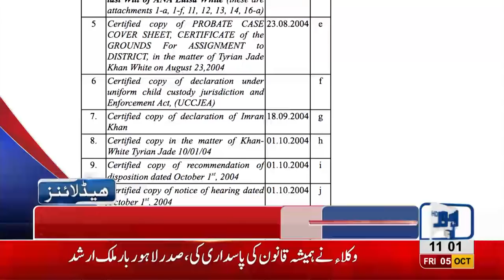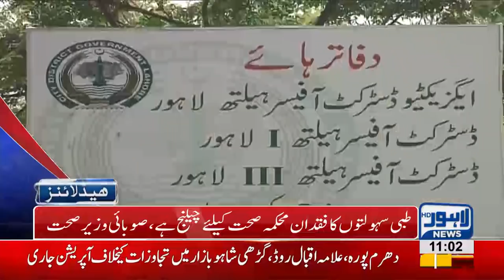11 PM Headlines Lahore News HD – 05 October 2018